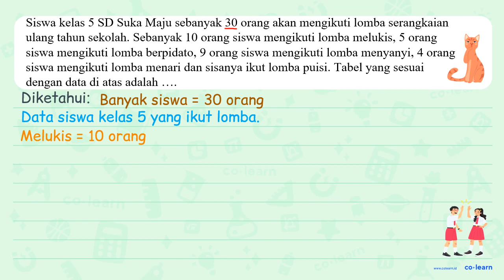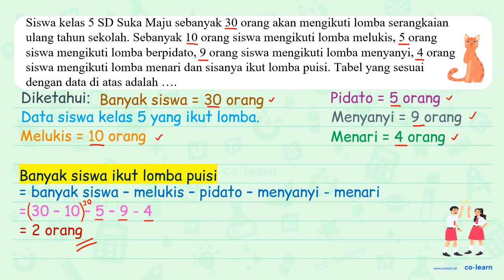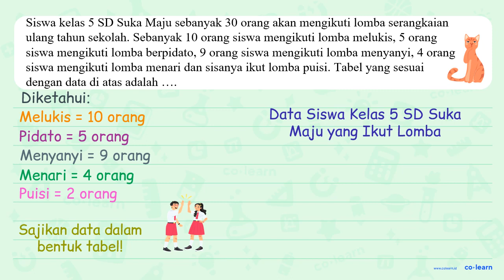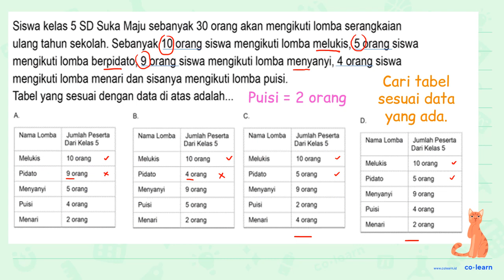Siswa kelas 5 SD Suka Maju sebanyak 30 orang akan mengikuti lomba serangkaian ulang tahun sekolah...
Siswa kelas 5 SD Suka Maju sebanyak 30 orang akan mengikuti lomba serangkaian ulang tahun sekolah. Sebanyak 10 orang siswa mengikuti lomba melukis, 5 orang siswa mengikuti lomba berpidato, 9 orang siswa mengikuti lomba menyanyi, 4 orang siswa mengikuti lomba menari dan sisanya mengikuti lomba puisi.
Tabel yang sesuai dengan data di atas adalah...
A.
C.

 Nama Lomba  Jumlah Peserta Dari Kelas 5
 Melukis  10 orang
 Pidato  9 orang
 Menyanyi  5 orang
 Puisi  4 orang
 Menari  2 orang

 Melukis  10 orang
 Pidato  5 orang
 Menyanyi  9 orang
 Puisi  2 orang
 Menari  4 orang

B.
D.

 Melukis  10 orang
 Pidato  4 orang
 Menyanyi  9 orang
 Puisi  5 orang
 Menari  2 orang

 Melukis  10 orang
 Pidato  5 orang
 Menyanyi  9 orang
 Puisi  4 orang
 Menari  2 orang

Topik atau Materi: Penyajian Data dalam Bentuk Tabel - Pengumpulan dan Penyajian Data - Statistika - Matematika Kelas 5 SD -

Sumber Soal: Matematika SD diaryguru.com , N/A

00:00 : Bedah Soal
01:00 : Konsep, rumus dan pengertian Penyajian Data dalam Bentuk Tabel
01:18 : Langkah penyelesaian soal
03:56 : Jawaban akhir
04:26 : Penutup